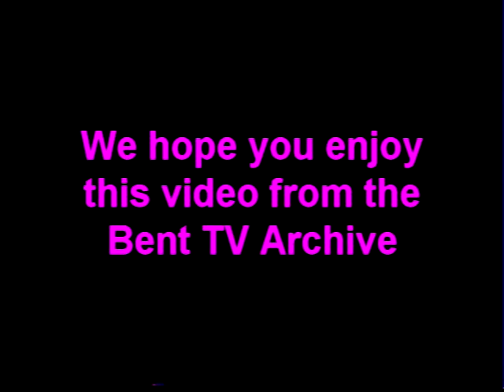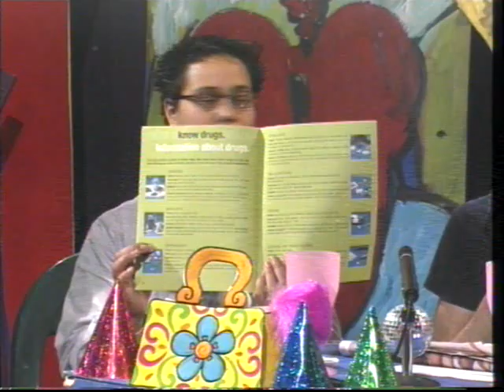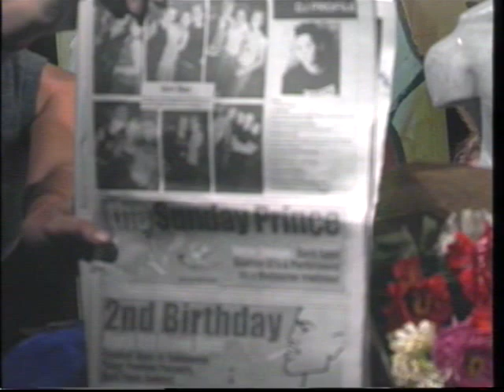Bent TV Archive: Squeal S26 Ep6 - 2APR2001 (Val Jellay)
Squeal S26 Ep6 - 2 April 2001
Host: Paul Eglinton
Team: Lauren Mullings, Sally Goldner, Troy Ware, Monique Vanderveen, Peter O'Grady
Guests: Val Jellay, Scott Capurro, Claud Panozzo and Miss Jane Van Dome